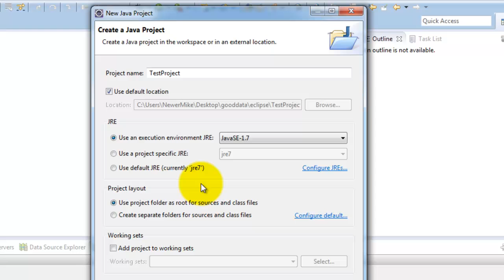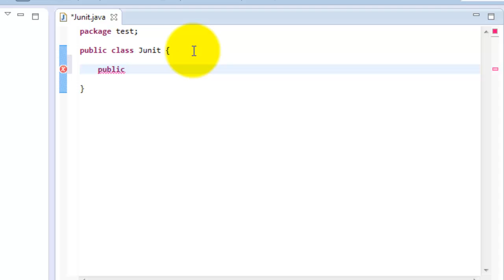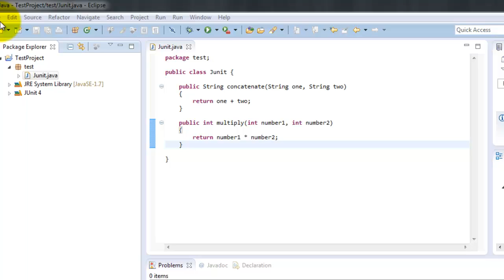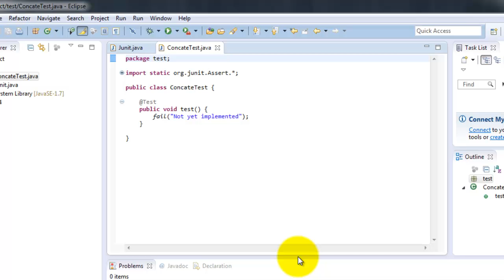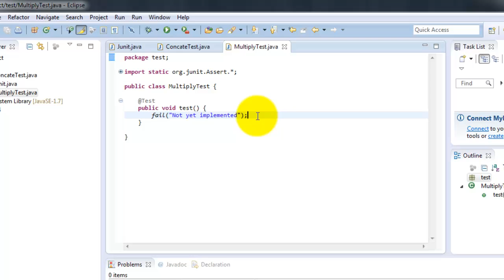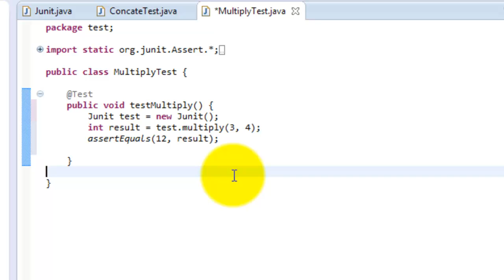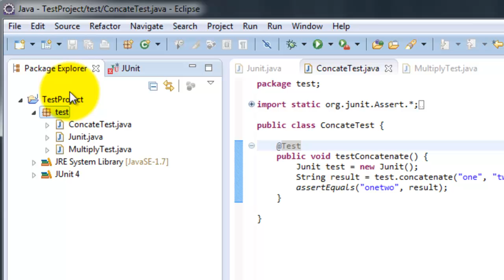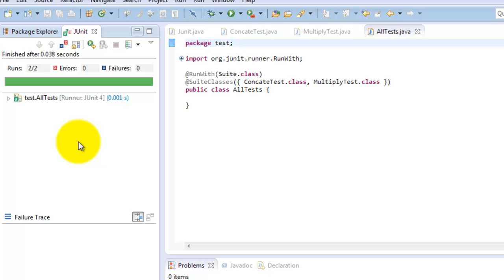JUnit Testing in Eclipse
In this short tutorial, I show how to conduct unit testing in Eclipse with JUnit 4.